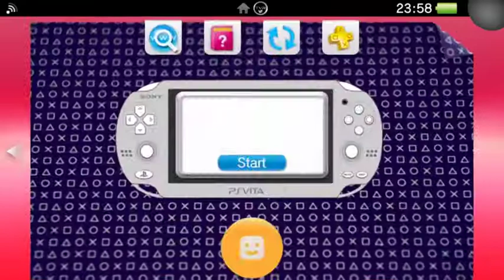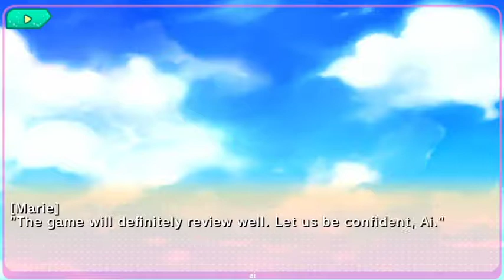Yumeutsutsu Re:After (PS Vita Gameplay)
What happens "After?" Five stories to continue the possible endings of Yumeutsutsu Re:master.
To answer the requests of the fans, here are five new stories of what happens After.

Yumeutsutsu Re:Unification: Follow Ai and Kokoro as they find themselves in charge of the creation of a fan disc for their succesful game. This time, Ai is tasked with the SD arts, while Kororo is tasked with the plot!

Deadline rather than paradise: Saki is now relaxed and planning a trip overseas with her lover when a call for help from the second game team comes in: ""Our scenarist went AWOL."" What will Saki choose?

Ghosts of the Past: Nana, now a successful voice talent and happily wed to Ai, receives a letter from her long dead mother...

Married Life: Ai and Maria have moved out of the dorm and now live in their own house. But married life is fraught with its own challenges.

Love Story, With Her and the Dog: Ai decided Honoka looked best in her swimsuit, but she seemed so completely out of reach, until...